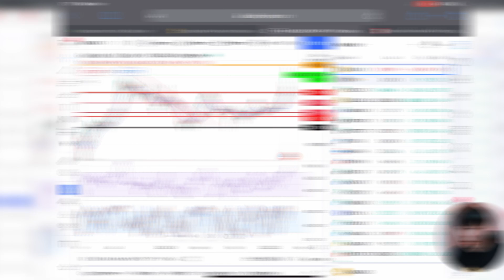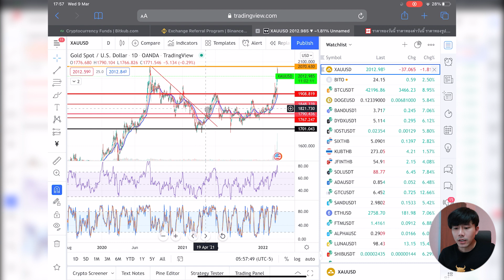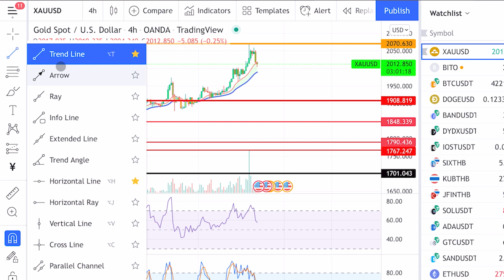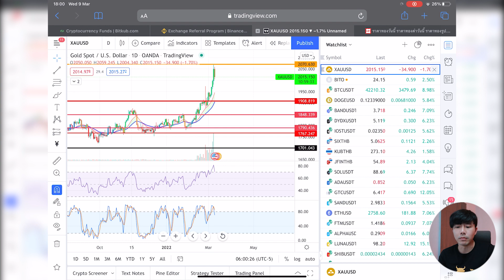ลงทุนทองคำ 1,000,000 บาท เป็นอย่างไร? | EP.2 | DCA Gold